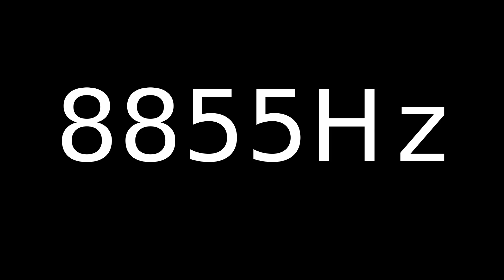Speaker Sound Test 8855Hz | Speaker cleaner sound